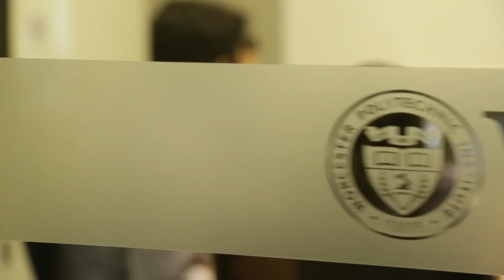WPI Foisie School of Business International Student Reflections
A select group of international students share why they chose the WPI Foisie School of Business for graduate studies, and how living and learning here is setting them on a course for success.